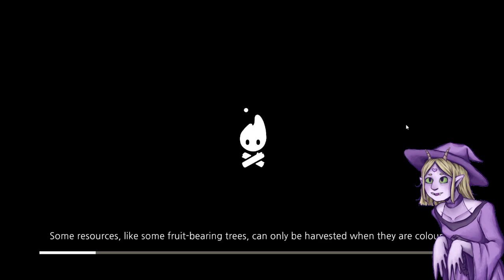The winter festival is back! - Saelhir let's play episode:356